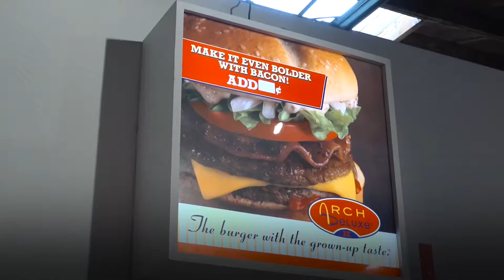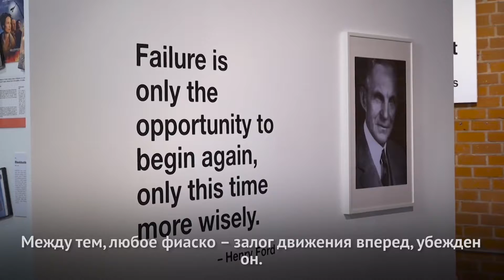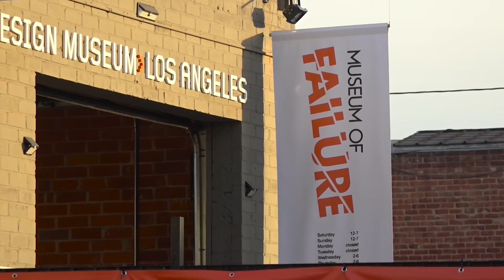Музей неудач открылся в Лос-Анджелесе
Что такое оборотная сторона успеха?